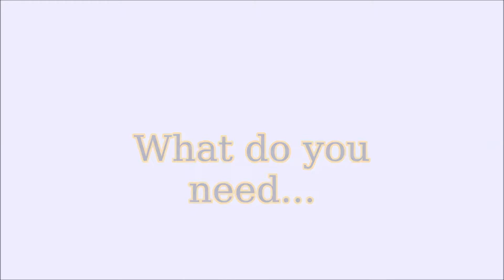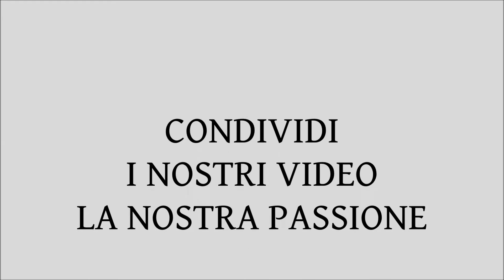Lampada bottiglia Amaretto led e luce ► Easy to make bottle lamp 2 Way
Taglierina per tagliare bottiglie